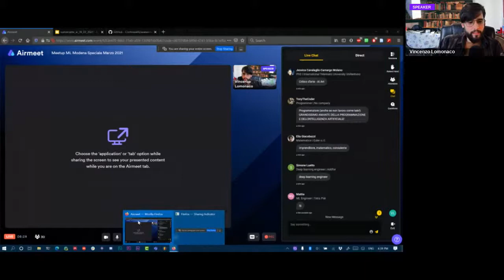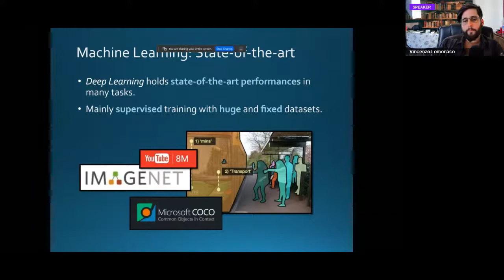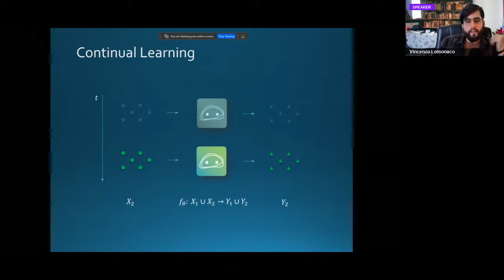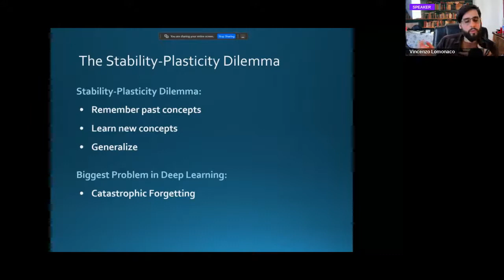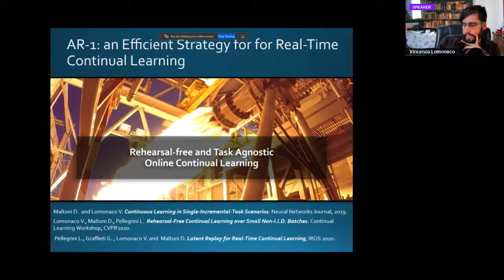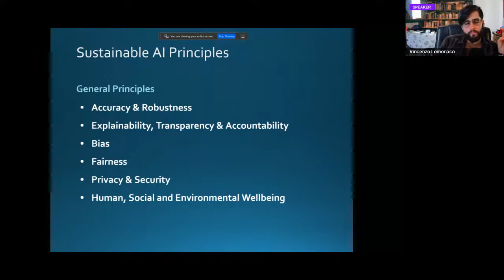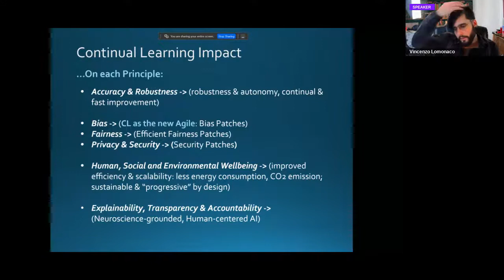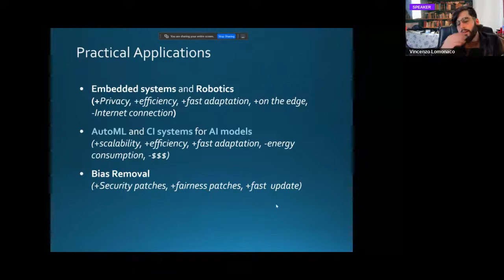Meetup AI Marzo 2021: Continual Learning (Vincenzo Lomonaco)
Apprendimento Automatico Continuo per un’Intelligenza Artificiale Sostenibile

ML Modena è la community di Modena dedicata ai temi dell'Intelligenza Artificiale.

In questo incontro:

Slides:

In questo talk, esploremo insieme il concetto di apprendimento automatico continuo, le sue motivazioni fondanti e perché esso rappresenta una tecnologia abilitante per lo sviluppo di un’Intelligenza Artificiale efficiente, scalabile e sostenibile.
Il relatore:

Vincenzo Lomonaco è AI & Continual Learning Assistant Professor @ Unipi | Co-Founding President and Lab Director @ ContinualAI | Board Member @ AI for People | Co-Host @ Smarter Podcast.